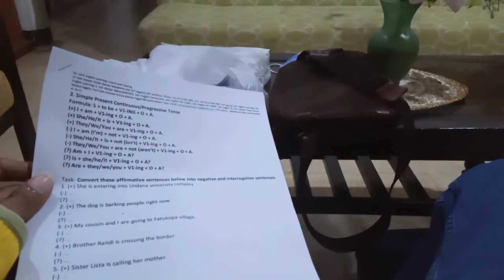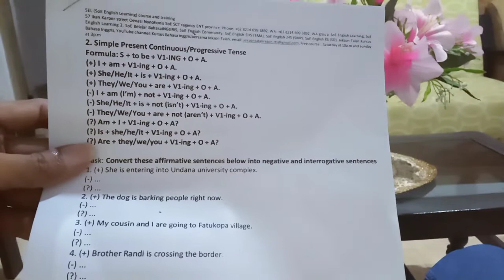Simple Present Continuous and Past - Mon Feb 14th, 2022 at 6:30 pm - Oebesa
The SEL ("SoE English Learning") SEVENTEENTH English learning process learning for Sister Jasmine who lives behind Pembina Play Group, which is managed by brother Jekson Koko Talan the SEL leader and English tutor in Oebesa on Monday February 14th, 2022 at 06:30 pm.

We learn about Simple Present Continuous and Simple Past and also sing "The Scientist" by Coldplay.

The SEL "SoE English Learning" office address:
Number 57 Ikan Karper street Oenasi Nonohonis SoE city Kota SoE sub district South Central Timor regency East Nusa Tenggara province Indonesia post code 85511

These are our English course schedules per today on Sunday February 14th, 2022:
Monday
- At 03:00-04:30 pm offline for PPA/CDC students called "ef-SCEL Youth" in PPA/CDC Oemathonis hall of Efata SoE Church
- At 04:30-06:00 pm offline for PPA/CDC teachers called "ef-SCEL" in PPA/CDC Oemathonis hall of Efata SoE Church
- At 06:30-08:00 pm offline class for sister Jasmine in Oebesa behind Pembina Play Group

Tuesday
- At 02:00-03:30 pm for a new offline class for Ebenhaezer Nifulinah church Oeue village West Amanuban sub district

Wednesday
- At 02:00-03:30 pm offline at Tebes Kobelete church
- At 04:00-05:30 pm offline for at least 11 learners called "OECEL" at lopo Elim Oefatu church Nifukani village West Amanuban sub district
- At 06:00-07:30 pm offline for brother Dede, sister Pya, brother Roy, brother Handi and brother Ken who live at Efata SoE church complex in Pastory House 1

Thursday
- At 02:45-04:15 pm offline for PPA/CDC students called "ef-SCEL Youth" in PPA/CDC Oemathonis hall of Efata SoE Church
- At 04:15-05:45 pm offline for PPA/CDC teachers called "ef-SCEL" in PPA/CDC Oemathonis hall of Efata SoE Church
- At 6:30-08:00 pm in Oebesa behind of Pembina Play Group for second time for sister Du'a.

Friday
- At 03:00-04:30 pm offline for BEL class Benlutu village Batu Putih sub district assisted by brother Adipapa

Saturday
- At 10:00-11:30 am offline for FREE for everyone called "SELfF" at Puspenmas SoE
- At 15:00-16:30 pm offline for at least 30 students in PPA/CDC hall Nazareth Oeekam church East Amanuban sub district
- AT 4 PM THE SEL OFFLINE NEW CLASS IN OENALI HANDLED BY SISTER NERLI
- At 07:00-09:00 pm online for speaking, learning and teaching and Q&A which managed by brother Opin and brother Jek.

Sunday
- At 01:00 - 02:30 pm offline English learning for KM 7 and KM 5 SoE Tubuhue village West Amanuban sub district
- At 03:00-04:30 pm offline for FREE for everyone called "EboCEL" on the second floor of Ebenhaezer Oefau church Oinlasi village South Mollo sub district
-  At 06:30-07:30 pm offline in Oepula Nifukani village

- Monday at 01:00-02:30 pm
- Friday at 01:00-02:30 pm
*Monday - Friday at 08:00-11:00 am for PAUD, SEKOLAH SWASTA, DLL

Abbreviation:
PPA/CDC = Pusat Pengembangan Anak/Child Development Centre
ef-SCEL = Efata SoE Church English Learning (for teachers)
ef-SCEL Youth = Efata SoE Church English Learning for Youth
EOCEL = Elim Oefatu Church English Learning
OEL = Oepula English Learning